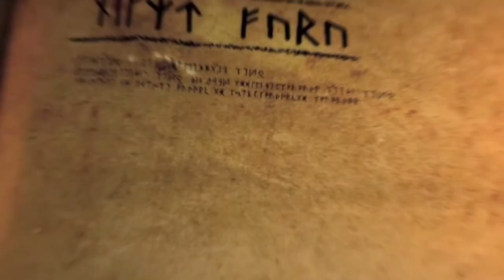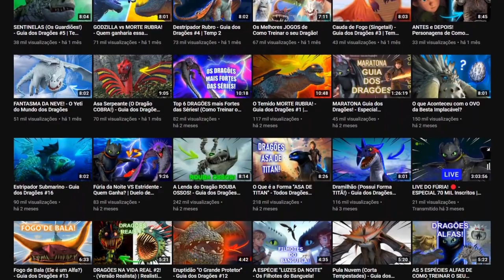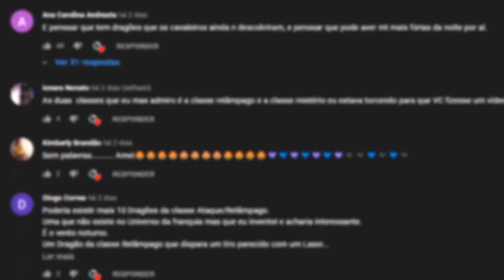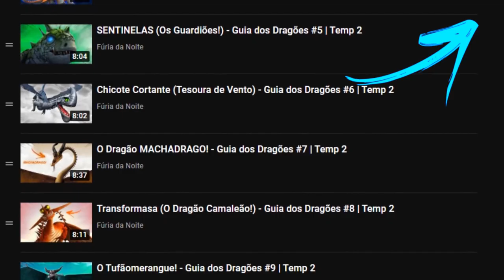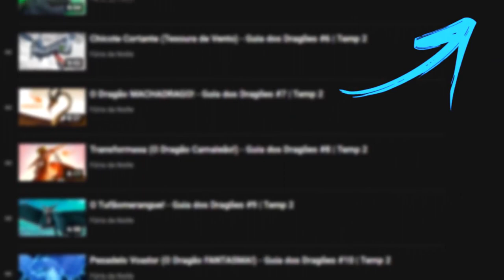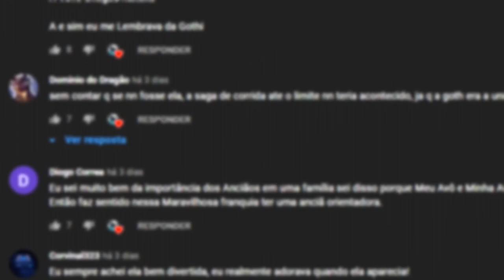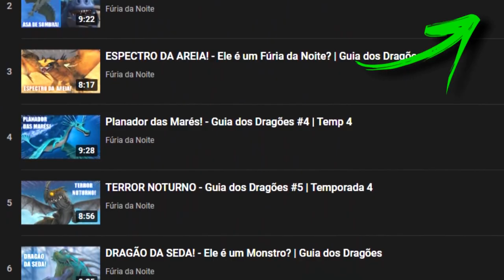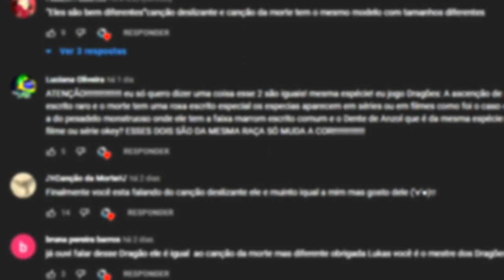Guia dos Dragões ESPECIAL! - Maratona TEMPORADA 4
Esse vídeo é a junção dos 16 episódios da quarta temporada da série Guia dos Dragões

➧ Dragões
Fúria da Noite
Asa de Sombra
Espectro da Areia
Planador das Marés
Terror Noturno
Dragão da Seda
Uivo de Lã
Trovogarra
Chimeragon
Montesserra
Andarilho Mortal
Canção Deslizante
Batedor de Chama
Morte Doce
Mandíbula Chocante
Garrinha